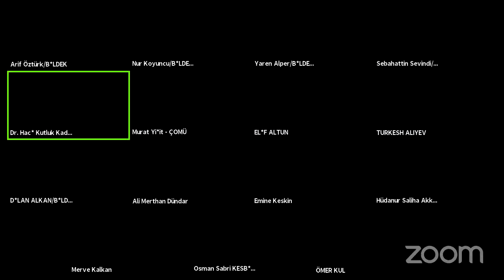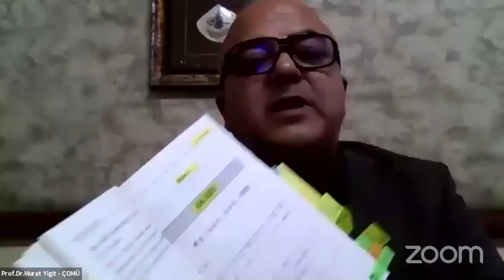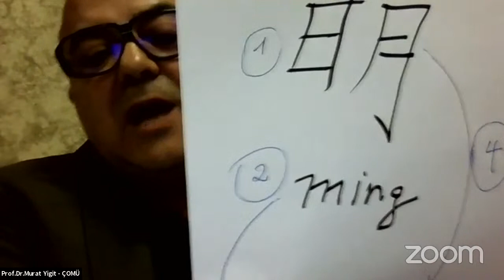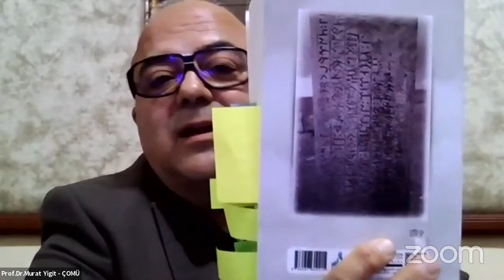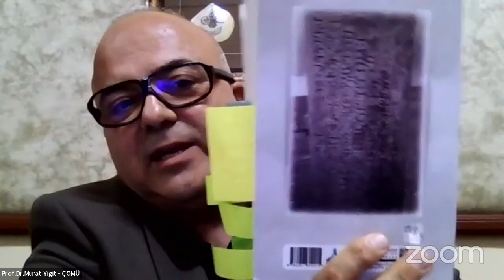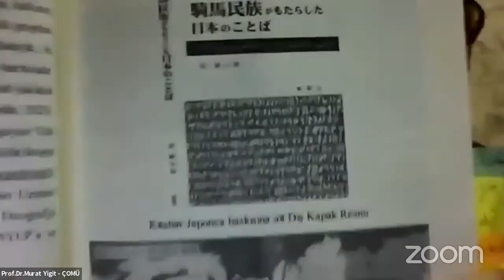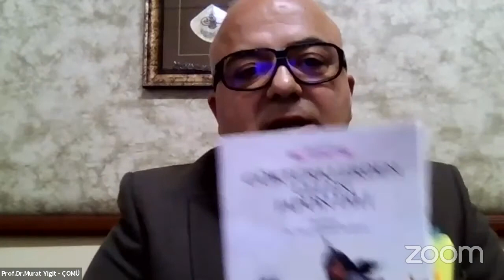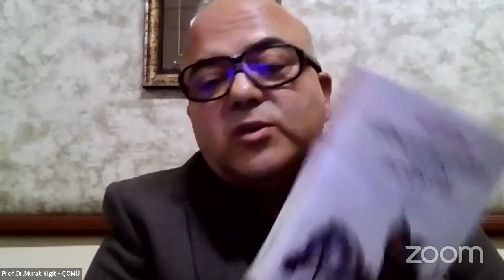GÖKTÜRKLERDEN GELEN JAPON DİLİ| İÜ BİLDEK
Sayın Prof. Dr. Murat Yiğit ve Sayın Dr. Hacı Kutluk Kadeeri ile GÖKTÜRKLERDEN GELEN JAPON DİLİ hakkında çok güzel bir etkinlik gerçekleştirdik. Öncelikle bize vakit ayıran değerli konuklarımız Sayın Prof. Dr. Murat Yiğit ve Sayın Dr. Hacı Kutluk Kadeeri’ye sonra tüm katılımcılarımıza çok teşekkür ediyoruz. Nice etkinliklerde buluşmak temennisiyle..